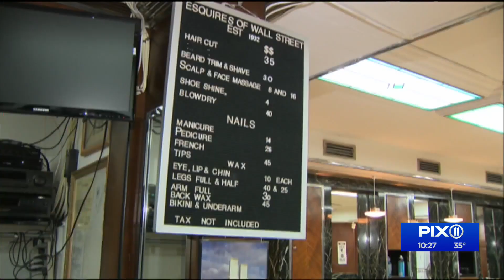What a return to the office means for New York businesses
A new survey has made abundantly clear is that pre-pandemic office life in New York City is not coming back any time soon- if ever: less than half of office workers will be back this fall.